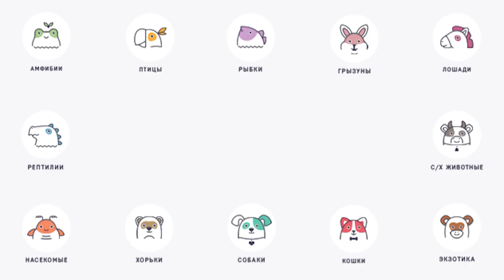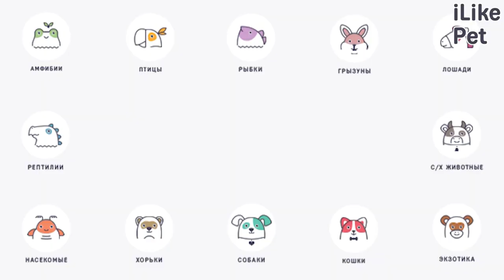5 признаков депрессии у кошек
Как определить, что кошка страдает от депрессии? Что в поведении питомца может говорить об этом? Давайте рассмотрим самые распространенные признаки депрессии у кошек.